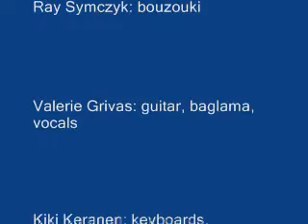Dancing the night away Pt 2 !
The Geek folk band IKON playing at Demos Restaurant in San Antonio Texas

Made with a Samsung MX 10 and XP Movie maker @ medium grain, and 352x240, or 240P resolution, XP MS Movie Maker - File type WMV from ( MS ) AVI. With some versions of MS Media Player you can speed up or slow down these clips!